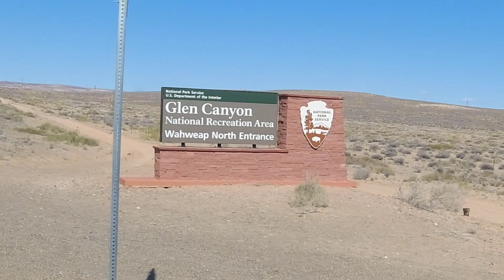Lake Powell Boat Tour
Lake Powell Boat Tour, Bike Riding, Fishing and Red Heritage Dinner Theater.